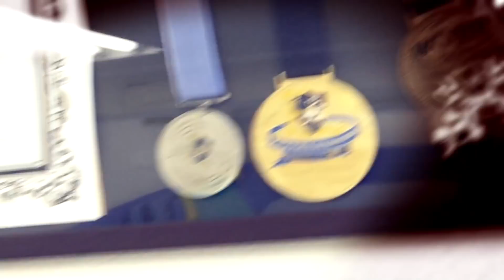01 How to deal with the backroll escape from babybolo position - Philosophy Behind Oga's Jiu-Jitsu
ABOUT MIKIO OGA
Mikio Oga is the founder and the head instructor of Oga Dojo. He is also the leader of Newaza World, the biggest BJJ association in Japan, whose branches aggregate to 45 as of 2019. As a Jiu-jitsu practitioner, he has remarkable accomplishments internationally and domestically during his career.

Ranks and Degrees in Martial Arts
BJJ: 4th degree Black-belt
Judo (Kosen Judo, an old-school Newaza Judo): 1st dan Black-belt
Kendo: 1st dan
Karate: 1st dan

Major International Accomplishments
– 2007 IBJJF International Master and Senior, Black Belt Senior 1 Super Feather Champion
– 2007 IBJJF World Championship Black Belt Rooster, 3rd Place
– 2005 IBJJF International Master and Senior, Black Belt Master Light Feather, 2nd Place

This Video Produced by Let'sBJJ(Japanese BJJ youtube channel )